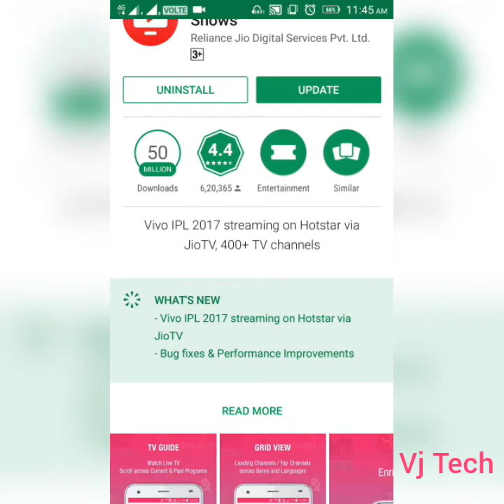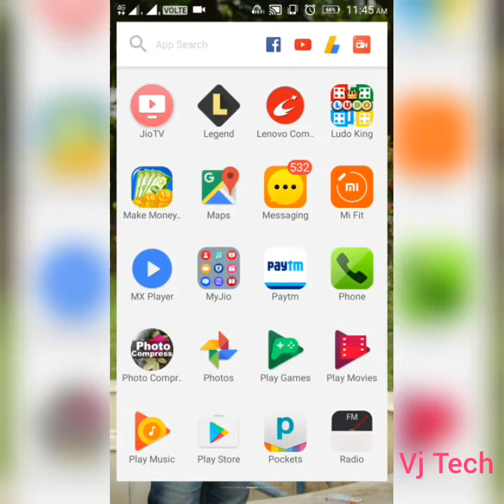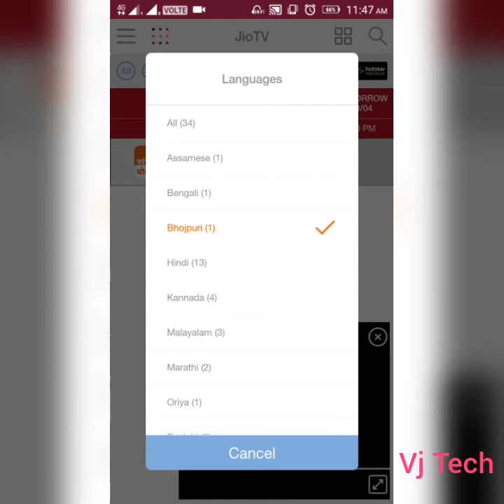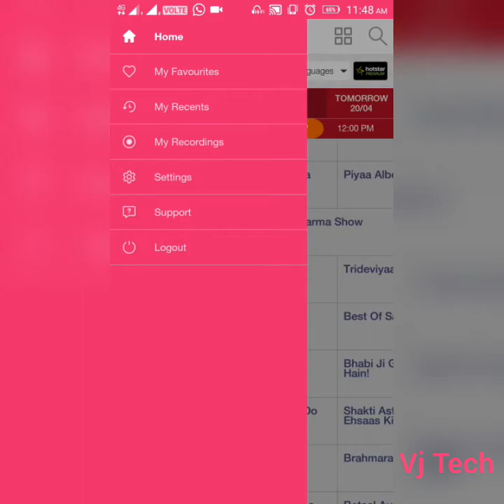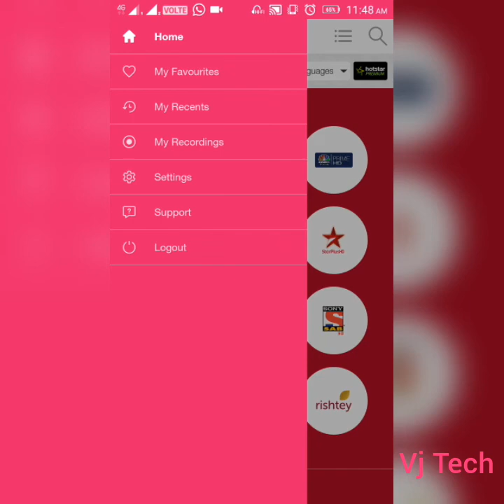How to watch TV on mobile with jio sim!!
नमस्कार दोस्तों Vj Tech मैं आपका स्वागत है अगर आपको मोबाइल में TV देखना चाहते हो तो फ्री में देख सकते हो बिल्कुल फ्री. अगर आपके पास जियो सिम है तो आप फ्री में TV देख सकते हो तो चलो मैं इस वीडियो में आपको कैसे देखना है यह दिखाने जा रहा हूं तो चलो शुरू करते हैं!